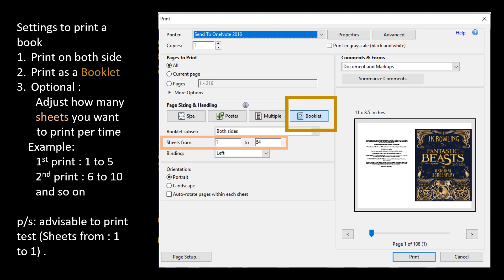How to Print a Book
Sharing simple printer settings to print book.